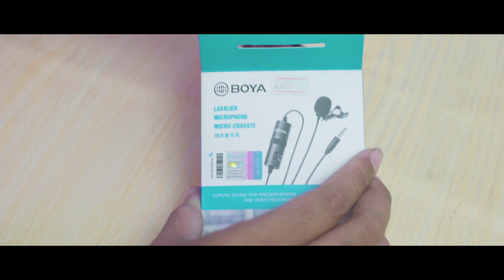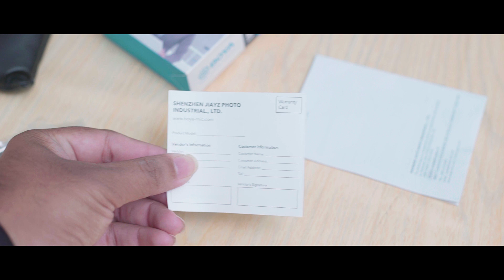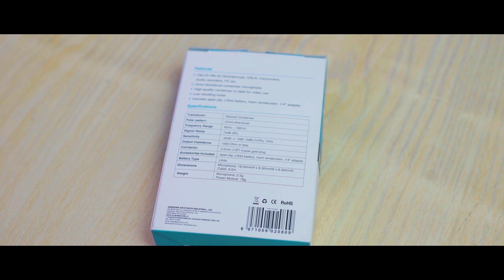Best Mic For Youtube Videos || BOYA BYM1 Review in HINDI | AH CREATIVE GADGETS | 2022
All types of Gadgets and unboxing channel and Tech reviews
also new gadgets updates

Best Budget Mic For YouTube Videos (2022) | Boya BY-M1 - Best Lapel Microphone (Smartphone & DSLR)
AROMA BLUETOOTH NB-119B BADSHAH | REVIEW 2021 | ADITYA HENDRE | AH CREATIVE GADGETS

BOYA BY-M1 Lavalier Microphone Unboxing | For Smartphones DSLR | Tech Unboxing 🔥

Best Mic For Youtube Videos || BOYA BY M1 Review in HINDI

Unboxing and Testing Audio Boya By M1 With Smartphone and DSLR || Boya Lavalier Condenser Microphone

Boya By M1 Unboxing and Audio Test With Smartphone and DSLR. This is the best lapel mic for youtube. It is Omnidirectional Lavalier Condenser Microphone

How to check boya mic fake and real || boya mic असली और नकली कैसे चेक करें||2020||[BOYA BY-M1]